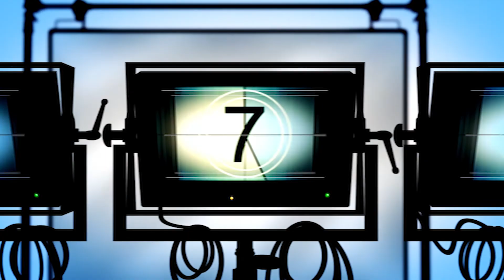Гість у студії: Микола Карпюк, політв'язень Кремля